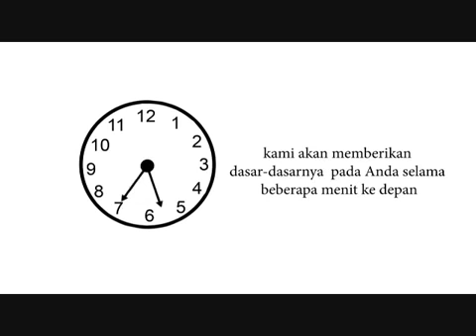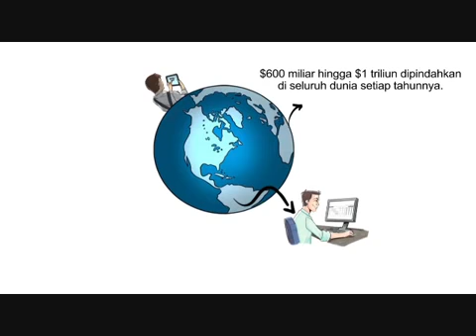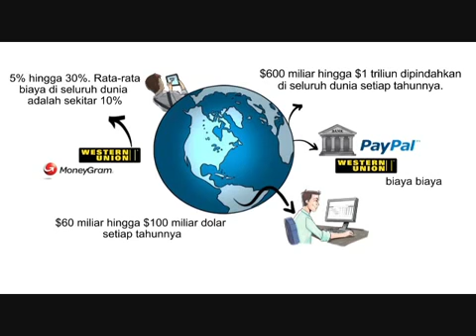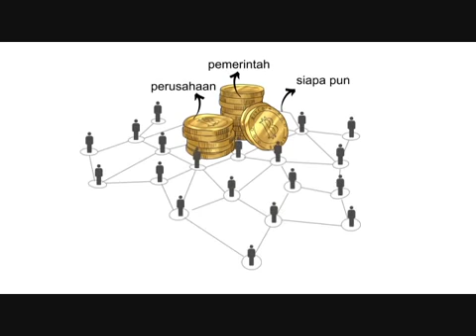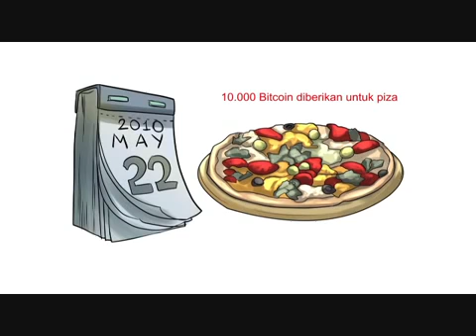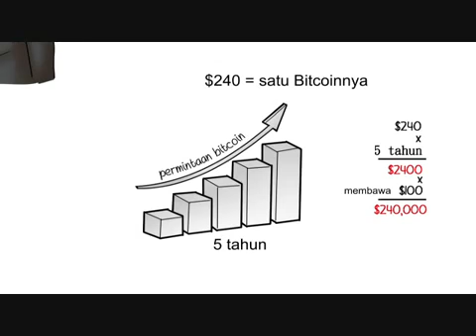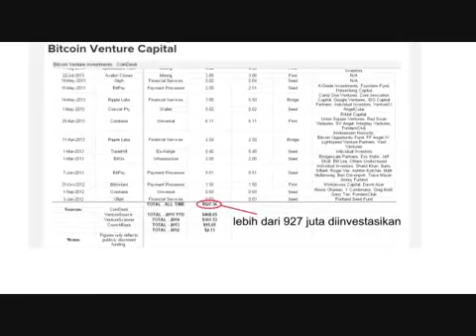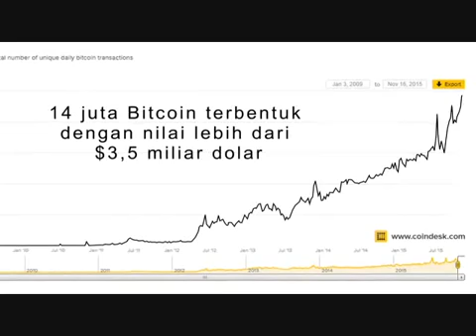PENJELASAN APA ITU BITCOIN???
Ada dua cara untuk mendapatkan Bitcoin.

● Pertama, membelinya secara langsung di situs yang menyediakan penukaran uang fisik dengan mata uang virtual.

● Kedua, dengan cara menambang.

Dua cara tersebut sama-sama membutuhkan modal, tinggal pilih saja cara mana yang lebih disukai.

Kalau cara pertama modalnya dipakai untuk membeli Bitcoin, cara kedua modalnya dipakai beli perangkat untuk menambang Bitcoin.

BiocloudAurum memberikan solusi mudah menambang Bitcoin dengan hasil yang lebih menguntungkan. kenapa?? Karena dengan menambang anda akan mendapatkan terus menerus Bitcoin setiap hari selagi harga bitcoin semakin naik.

Biocloudaurum adalah Bisnis Besar Berikutnya dari

Project Besar ke-3 BiogreenScience, Perusahaan Indonesia Pertama yang SIAP menambang BITCOIN, dengan peralatan dan teknologi terkini, Kapasitas Mesin Mining up to 7000 unit.

Sewa Hash Power Mesin di BioCloudAurum sdh dibuka untuk Umum.

»Yang pengen Tau apa itu BitCoin?
»Yang pengen ngerti apa untungnya menambang??
»Yang Mau ikutan Sewa Hash Power Mesin untuk Menambang???
»»YANG MAU PELUANG BISNISNYA?,

More Info atau Segera merapat...!!! Gabung dengan Team Kami...

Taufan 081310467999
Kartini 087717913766